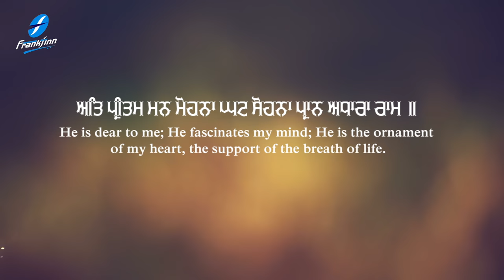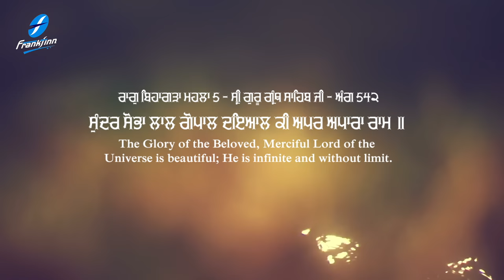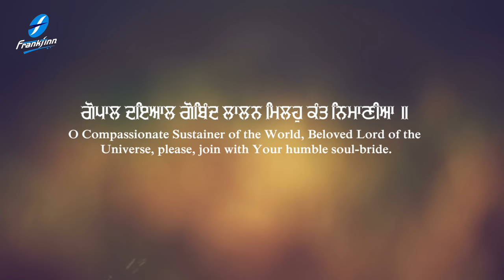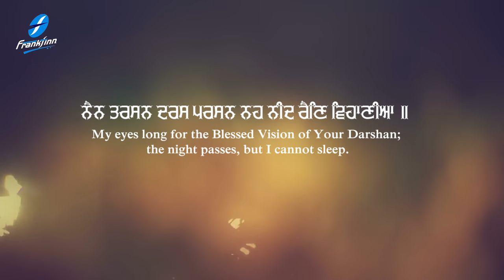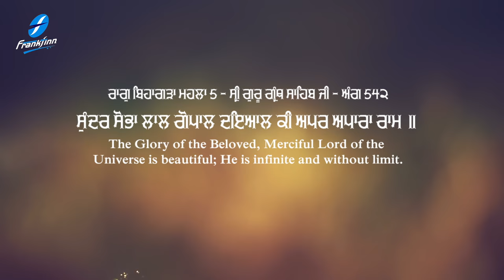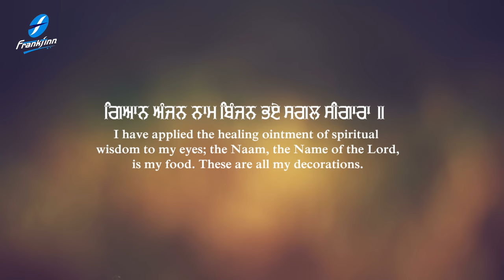Sundar Sobha Lal Gopal Dayal Ki - Waheguru Simran Shabad Gurbani Kirtan Live Bhai Nirbhai Singh Ji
Shabad Kirtan Gurbani Guru Arjan Dev Ji Waheguru Simran - Sundar Sobha Lal Gopal Dayal Ki - New Shabads - Shabad Gurbani Kirtan by Bhai Nirbhai Singh Ji (Hazoori Ragi, Sri Darbar Sahib, Amritsar) - Satnam Waheguru

Credits:
Shabad : Sundar Sobha Lal Gopal Dayal Ki
Voice-Composition : Bhai Nirbhai Singh Ji (Hazuri Ragi, Sri Darbar Sahib, Amritsar)
Video : Harjinder Singh Tinku
Project Coordinator: Ajit Pal Singh
Creative Consultant: Harpreet Singh
Label: Frankfinn Devotionals
Digital Managed By: Unisys